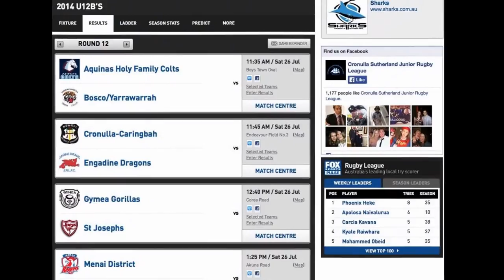JRL under 12B Dragons vs Cronulla Sharks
FINAL Cronulla-Caringbah16-6Engadine Dragons